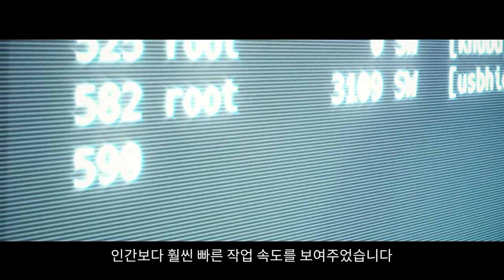로봇이 처음으로 인간의 감정을 느끼게 되면 벌어지는 일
영화 제목: SPARKS!

영화 리뷰 추천은 메일로!

Hero - Aaron Busse
Jane - Katrina Schmidt
Neil - Javon Alvin
Fix-It Man - Joseph Miller
Tom - Chris Pecchenino
Co-Worker - Ron Drynan

Director / Writer - Robert Benjamin
Executive Producer - Robert Benjamin
Producers - Sean Gearing & Joshua Paul
Director of Photography - Sean Gearing
Original Score - Zach Valdivia
Editor - Robert Benjamin
1st AD - Jenna Lolli
2nd AD - Michelle Nadjar
1st AC - Heather Aradas
2nd AC - Traiana Nescheva
DIT - Wayne Reese
Art Director - Molly Bailey
Set Designer - Zach Vantilborg
Hair & Make Up - Ash Ortiz
Audio Post - Post Production Inc.
Gaffers - Ryan Galvan, Max Allen
Key Grip - Alfredo Montenegro
Grips - Steven Gonzalez & Esko Robinson
Sound - Luis Alfaro & Steven Gonzalez
Wardrobe - Brittany Young & Danielle Arpon
Production Assistants - Jesse Riley, Nick Patterson, Erica Chan, & Lundon Boyd
Visual FX - Robert Benjamin
Colorist - Robert Benjamin
Post Production Services - Heart Sleeve Creative